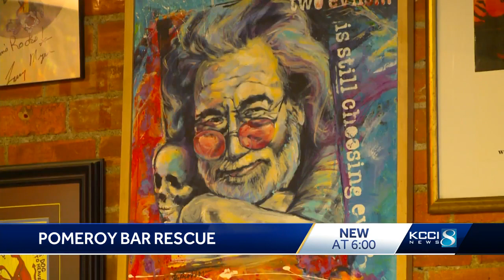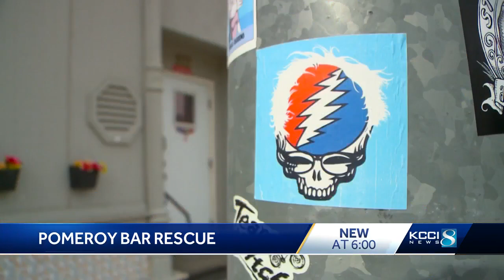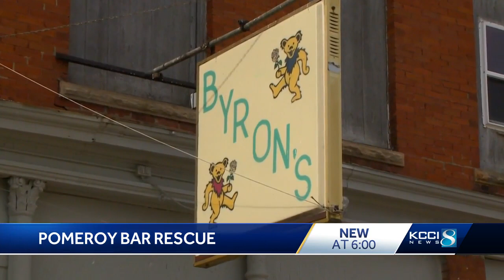Pomeroy bar at risk of closing